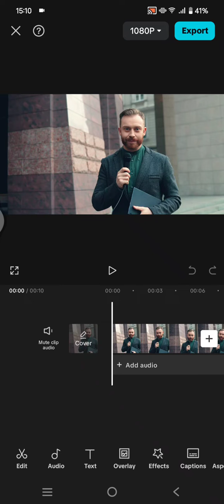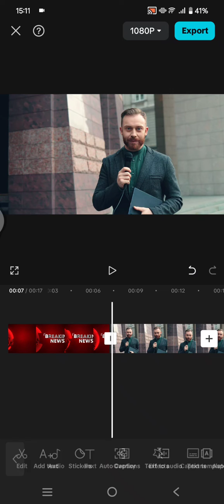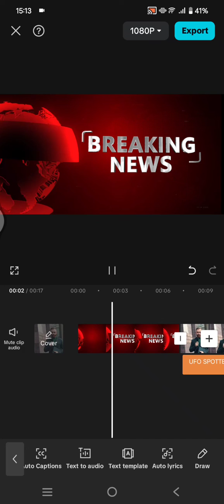💲 MASTERY: Breaking News Edit | How To Edit Breaking News | CAPCUT Editing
Learn how you can edit breaking news video in CapCut